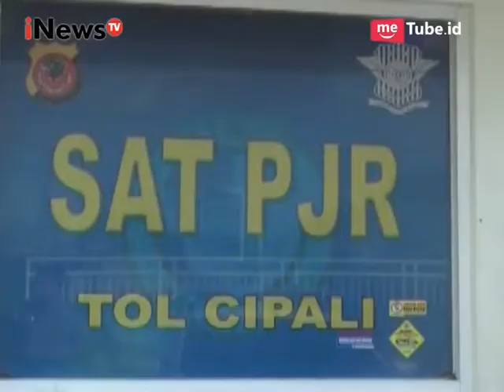Sopir Mengantuk, Sedan Tabrak Truk yang Sedang Ganti Ban - iNews Siang 27/04